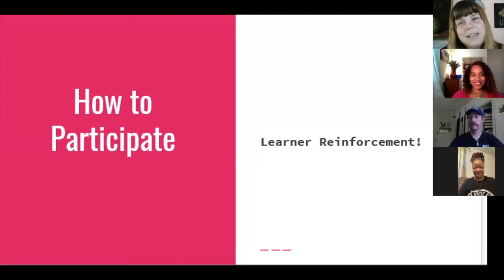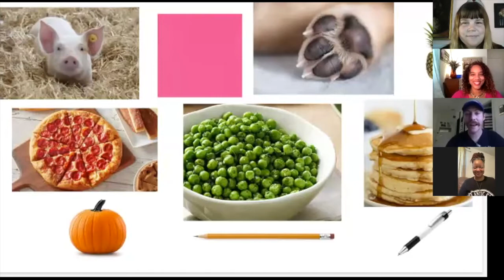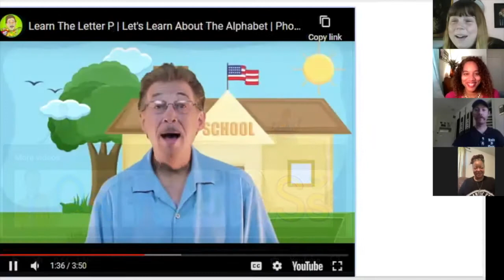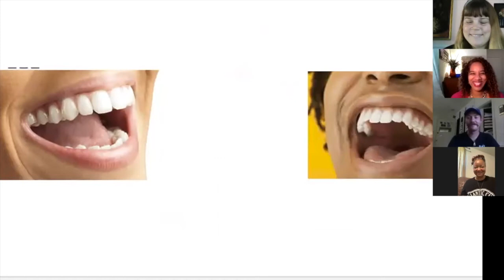Sound Conditioning: PUH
Join us while we have fun with the PUH sounds. We will practice making different types of PUH sounds, talking about items that start with the PUH sound, and you will have a chance to make the sound too.